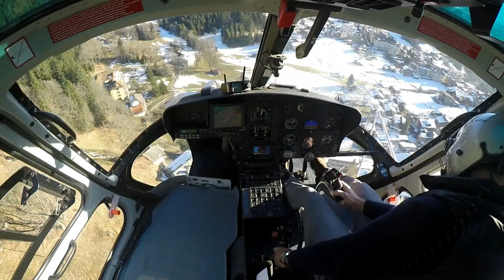Helikopter Materialtransport Lauterbrunnen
Materialtransport Cockpitansicht Teil 2.